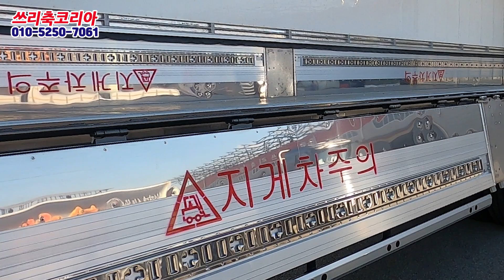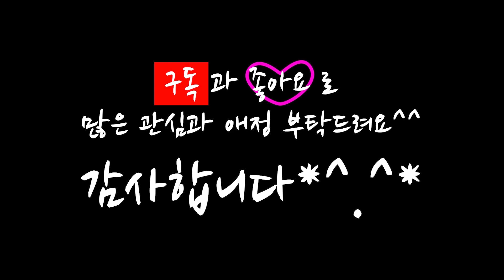[쓰리축코리아] 엑시언트 14톤 냉장윙바디 에요~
현대 엑시언트 14톤 후축 11톤 인증 받아 냉장윙으로 제작한 트럭입니다.